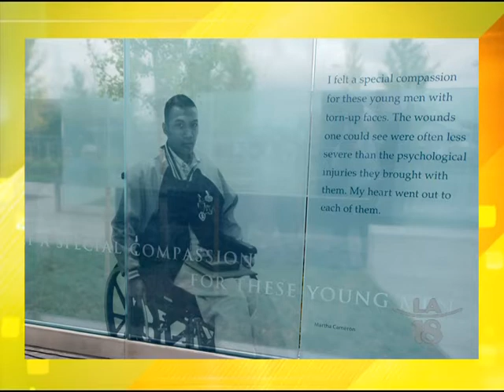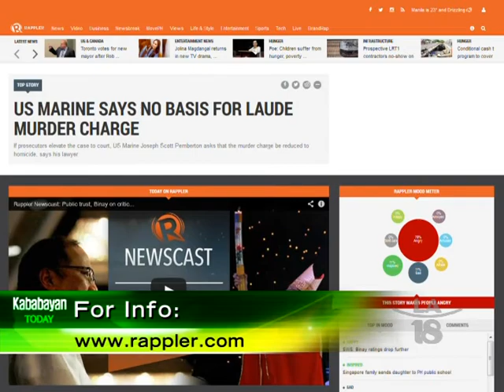Rally for Jennifer Laude | Joseph Bacani Memorial | Domestic Violence Awareness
Rappler.Com BalikBayan Editor & Social Media Producer Ryan Macasero brings the latest news, including 1) the rally held in New York to call for action & justice in the murder of Jennifer Laude; 2) the war memorial honoring the wounded U.S. Army veteran Joseph Bacani; & 3) raising awareness & fighting domestic violence.